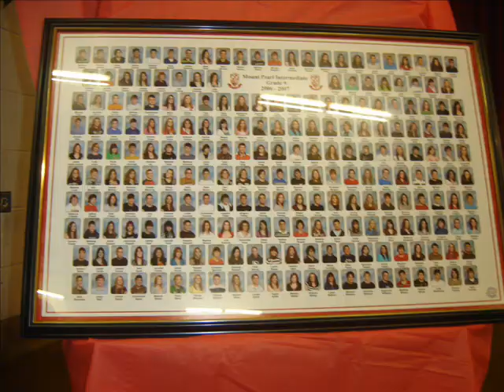Grad Video / pictures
video i made with alot of the pictures and a couple videos from grad night.